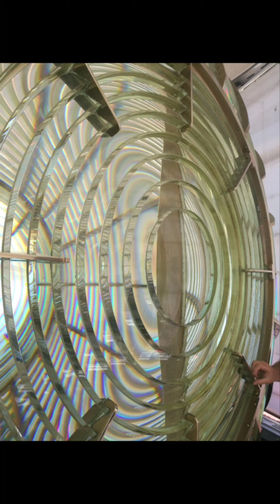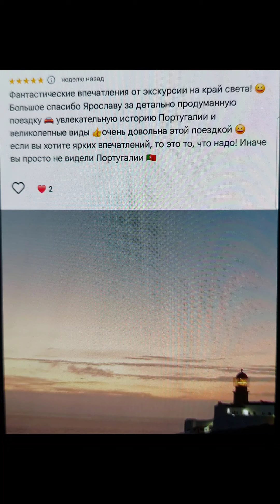Albufeira.Sagres.Закат на Краю Света 🌅Экскурсия с гидалгарве от турагентства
🌅 Добро пожаловать на самый романтичный закат на мысе Сан-Висенте!
Приглашаем вас в захватывающую экскурсию к юго-западной точке Европы, знаменитой как «Край Света». Здесь вас ждут невероятные пейзажи Алгарве, магия заката над Атлантикой, величие дикой природы и историческое наследие одного из самых мистических мест Португалии.
Экскурсия идеально подходит для романтиков, ценителей природной красоты и тех, кто увлекается историей Португалии и Алгарве.
Поделитесь своими мыслями и ощущениями в комментариях!

Присоединяйтесь и увезите с собой незабываемые впечатления и яркие эмоции!
📅 Детали экскурсии:
    • Продолжительность: 4 часа
    • Группы: от 1 до 7 человек
    • Цена: €130 за группу (не за человека)
    • Языки экскурсии: русский, украинский, португальский и английский

🌅 Ласкаво просимо на найромантичніший захід сонця на мисі Сан-Вісенте!
Запрошуємо вас у захопливу подорож до південно-західної точки Європи, відомої як «Край Світу». На вас чекають дивовижні пейзажі Алгарве, магія заходу над Атлантикою, велич дикої природи і багата історія одного з наймістичніших місць Португалії.
Ця екскурсія – ідеальний вибір для романтиків, поціновувачів природної краси та тих, хто цікавиться історією Португалії і Алгарве.
Поділіться своїми враженнями в коментарях!

Приєднуйтеся та заберіть із собою незабутні враження та яскраві емоції!
📅 Деталі екскурсії:
    • Тривалість: 4 години
    • Групи: від 1 до 7 осіб
    • Ціна: €130 за групу (не за особу)
    • Мови екскурсії: українська,  російська, португальська, англійська

🌅 Bem-vindo ao pôr do sol mais romântico no Cabo de São Vicente!
Junte-se a nós nesta emocionante excursão até o ponto sudoeste da Europa, conhecido como «O Fim do Mundo». Aqui, você encontrará paisagens incríveis do Algarve, a magia do pôr do sol sobre o Atlântico, a grandiosidade da natureza selvagem e o rico patrimônio histórico de um dos lugares mais místicos de Portugal.

Este passeio é ideal para românticos, amantes da natureza e para aqueles que se interessam pela história de Portugal e do Algarve.

 Compartilhe suas impressões nos comentários!
Participe e leve para casa memórias inesquecíveis e emoções vibrantes!
📅 Detalhes da excursão:
    • Duração: 4 horas
    • Grupo: 1 a 7 pessoas
    • Preço: €130 por grupo
    • Idiomas: português, russo, ucraniano e inglês

🌅 Welcome to the most romantic sunset at Cape St. Vincent!
Join us for an unforgettable tour to the southwestern tip of Europe, known as the "End of the World." Here, you’ll experience the breathtaking landscapes of the Algarve, the magic of the Atlantic sunset, and the wild beauty and historical heritage of one of Portugal's most mystical places.
This tour is perfect for romantics, nature lovers, and those interested in the rich history of Portugal and the Algarve.

Join us and take home unforgettable memories and incredible emotions!

📅 Tour Details:
    • Duration: 4 hours
    • Group size: 1 to 7 people
    • Price: €130 per group
    • Languages: English, Portuguese,  Ukrainian, and Russian